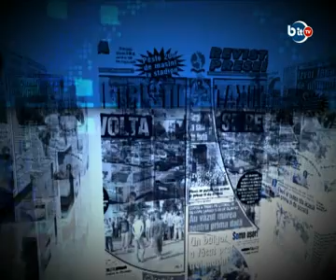PIXELUL ALBASTRU 15 SEPTEMBRIE.flv